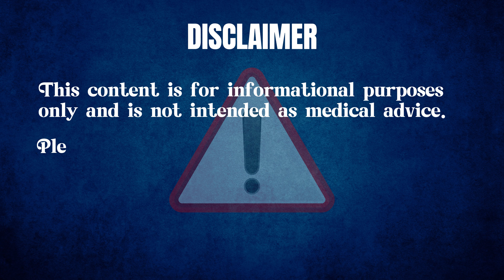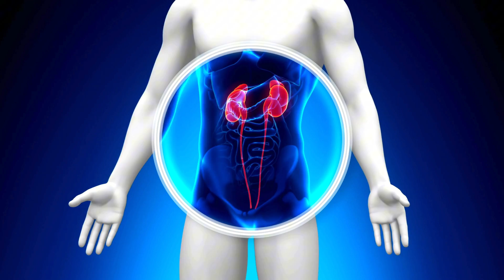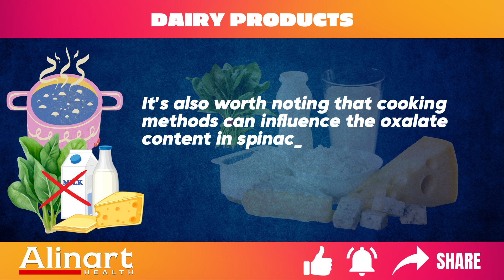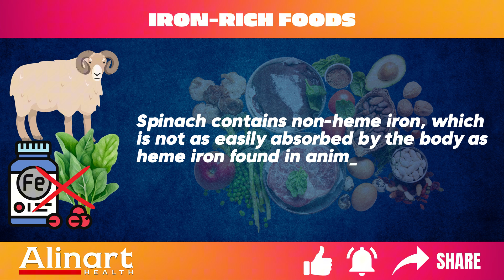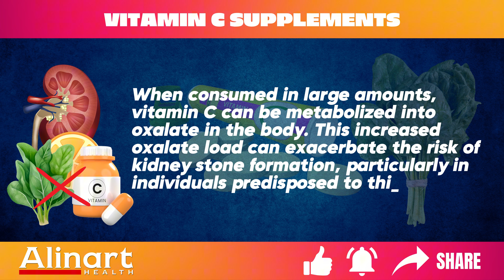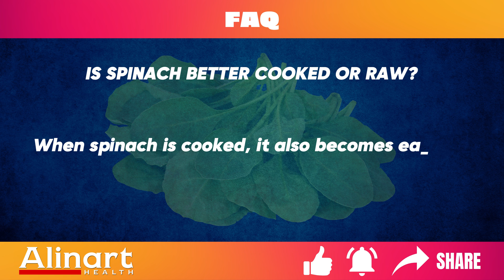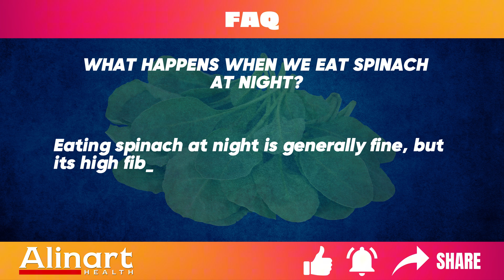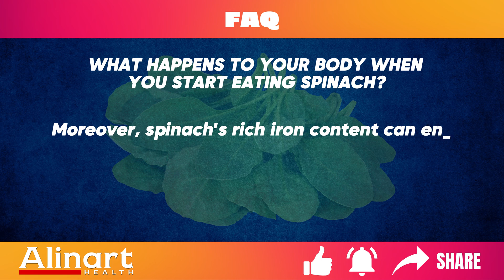How to Eat Spinach Safely: What to Combine and What to Avoid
NEVER EAT SPINACH with "This" Cause Kidney Stones and Bone Issues. Learn how spinach and calcium interactions can affect your bone health when certain foods are combined incorrectly 🌱 Discover essential kidney stones prevention strategies through mindful food combinations, along with expert-backed tips for getting the most from this nutrient-rich green.

•  PMID: 17538185
•  PMID: 3354496
•  PMID: 27979238
•  PMID: 12810415
•  PMID: 24383939
•  PMID: 8335871
•  PMID: 15826055
•  PMID: 24393738
•  PMID: 38612798
•  PMID: 20361352
•  PMID: 32478963
•  PMID: 29203127
•  PMID: 28975090
•  PMID: 3183773
•  PMID: 6305185